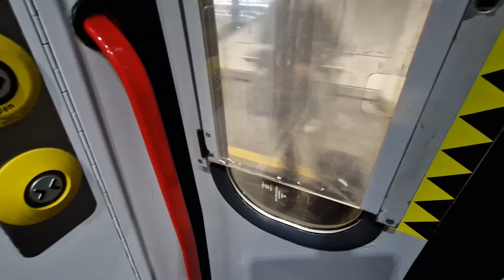Onboard 158836 Birmingham International-Birmingham New Street